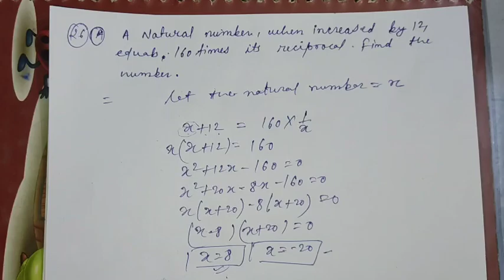A natural number, when increased by 12, equals 160 times its reciprocal. find the numbe.CBSE 2023